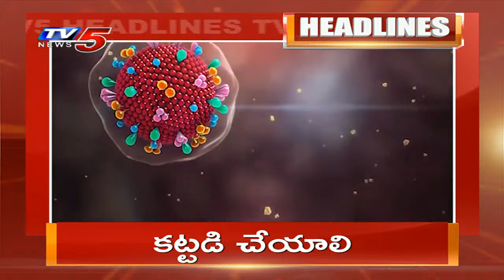11AM News Headlines || AP News || Telangana News || TV5 News Digital